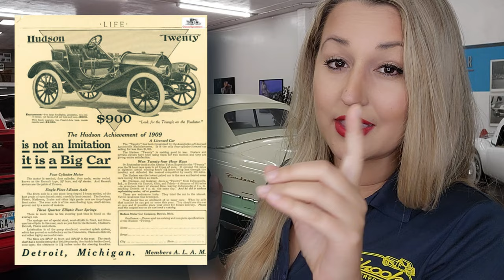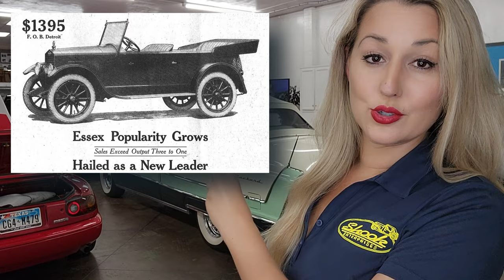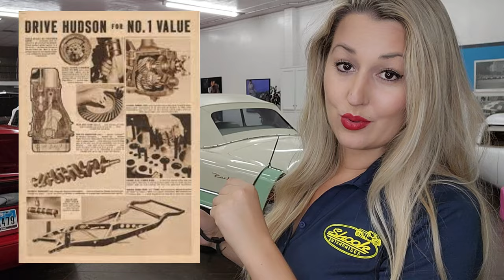Why Did Hudson Disappear? | The Bad Blonde Car History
How Did Hudson Disappear? | The Bad Blonde Car History
Hudson Motor Car Company was one of the leading American Automotive manufacturers in it’s day, dominating the NASCAR series of the 50s, but where did it go and why is it no longer around?
Let’s start at the beginning with the birth of the Hudson Motor Car Company.
In 1909 eight leading Detroit businessmen decided they wanted to build an automobile company.
The Hudson Motor Car Company was quick into action, it was founded in February and their first car the Hudson 20 rolled off production in July.
They were ahead of the game, the Hudson 20 was one of the first low-priced cars on the American market.
Just a reminder, in the early days of the automobile market only the wealthy could afford these horseless carriages. Making the automobile affordable to the masses was a big key to success… To note, Henry Ford would also triumph in selling affordable vehicles.
The Hudson 20 was a hit, selling just over 4,500 it was the best first-year’s production in history of the automobile in that time, making Hudson the 17th automaker world-wide. With such success, they needed a bigger factory and the Hudson Motor Car Company grew.
In 1919, Hudson created the Essex brand with a focus on budget-minded consumers, this brand competed directly with the titans Ford and Chevrolet.
In it’s early glory, Hudson achieved many first innovations including dual brakes, dashboard oil-pressure and generator warning lights, and the first balanced crankshaft…
It was that balanced crankshaft that allows the Hudson Super Six engine (straight six) to work at a higher rotational speed while staying smooth.. This created more power for it’s size than lower-speed engines.
The Super Six was a straight six engine, it was the first engine built by Hudson. Prior they had designed the engine but had it produced by Continental Motors Company. Most all Hudsons would be powered by a straight 6 until 1957. This would also be to their detriment.
At it’s peak and before the Great Depression, Hudson would produce 300,000 cars. Those numbers making Hudson the third largest US car maker following Ford Motor and Chevrolet.
Hudson was one of the first to include women into design, in 1939 they hired Elizabeth Ann Thatcher. She is considered one of the first American female designers, she contributed to the 1941 Hudson bringing exterior trim with side lighting and interior instrument panel.. She would leave after marrying Joe Oros who would become head of design on the Mustang team.
And now we hit WWII which stopped everything in it’s tracks. The US government prohibited auto production from 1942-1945. Hudson ceased automobile production and contributed to the wartime effort.
During the war they produced aircraft parts, auto parts, anti-aircraft guns, and naval engines of which included the Hudson “Invader” engine that powered many of the landing craft that carried soldiers on D-day.
Post WWII, Hudson was in full production mode producing the newest, biggest and best handling cars of the day.
It is said because of that leak to Wall Street and the jump in stock prices, the Fisher Brothers tender offer did match the sudden increase in Hudson market value. The deal did not happen.
Naturally we should talk about the Hudson Hornet! Produced from 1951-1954, featuring the functional “step-down” design which essentially was a dropped floor plan allowing a lower center of gravity than contemporary vehicles.
This lower look was heightened by a streamlined design often referred to as pontoon styling.
From 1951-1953, all Hornets were powered by the High-compression straight six…  And with the option of the Twin-H-Power (dual carb)
In 1951, the Hudson was the fastest American production car
When no other car maker was involved in stock car racing, Hudson saw an opportunity and was the first. The Hornet absolutely dominated stock car racing in the early 1950s.
Naturally it’s time to talk about the Fabulous Hudson Hornets… A famously successful NASCAR campaign of Hudson Hornet’s driven by several drivers, a few to name Herb Thomas, Marshall Teague, and Tim Flock.
Hudson knew old adage “Win on Sunday, Sell on Monday,” and with that they directly backed their teams with everything they needed to increase speed.
Marshall Teague who first termed the Fabulous Hudson Hornet moniker won 27 of the 34 major stock car races.
In 1953, Herb Thomas dominated the NASCAR season in his Fabulous Hudson Hornet, taking 15 wins and the championship.
Even with such racing successes, the market was too tough of competition for the small automaker.
Consumers were buying other cars because of the engine. Why not get a V8 when for the same amount of money instead of an inline 6. They would eventually introduce one but too late of a reaction to the market.
In 1954, Hudson joined with Nash-Kelvinator creating American Motors Corporation and the Hudson name would be retired in 1957 to the Rambler.